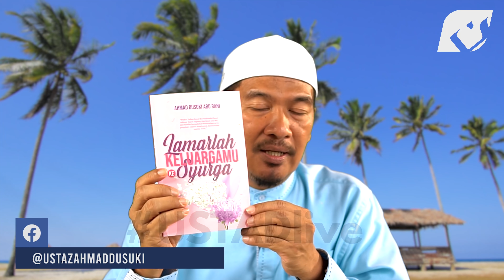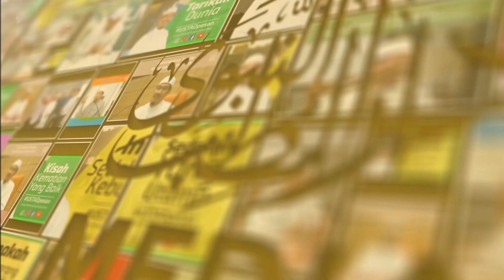SEMUA AHLI TAUHID DIKELUARKAN DARI NERAKA | Ustaz Ahmad Dusuki Abd Rani